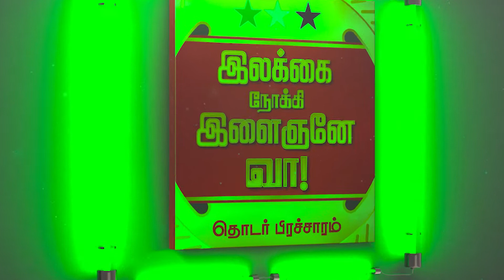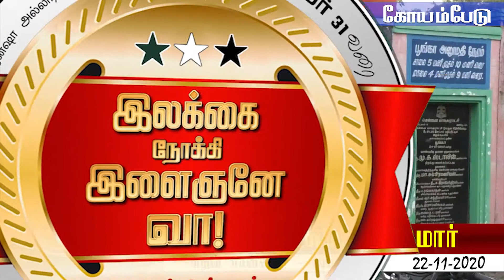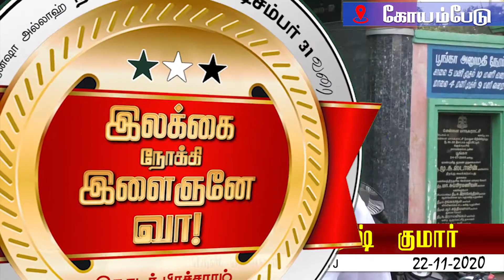இலக்கை நோக்கி இளைஞனே வா! மக்கள் பேட்டி - பாகம் 10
சுரேஷ் குமார் - கோயம்பேடு

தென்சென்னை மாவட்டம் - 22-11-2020